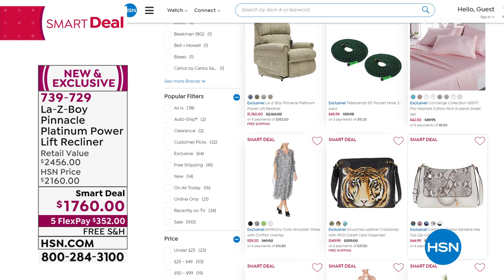HSN | La-Z-Boy Furniture 05.12.2021 - 01 PM